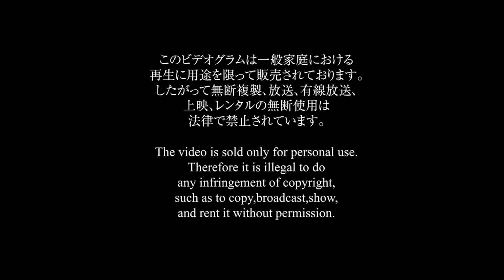Vanish - Fanny Fast Honey. PV